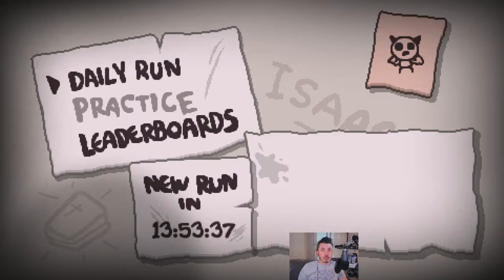The Binding of Isaac Repentance Daily - 02 September 2022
TBOI daily. Apollyon to Satan.